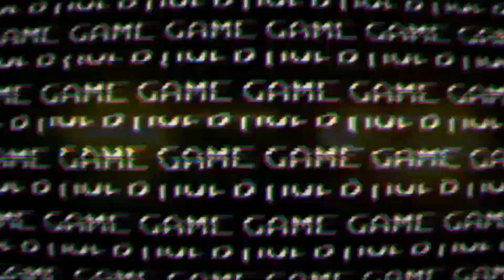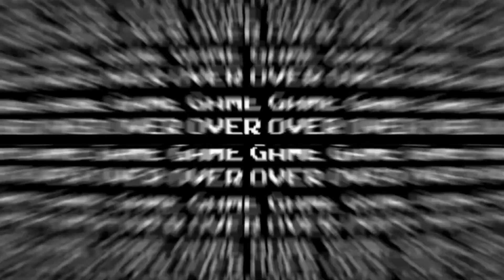Giovanni Rematch & Get Lapras | Pokemon Fire Red Gameplay Walkthrough Indonesia #14 (No Commentary)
Hello Dude! Welcome to my video.
Big Thanks! XD
Spesification:
Processor : Intel® Core™ i7-11800H
RAM : 16GB DDR4
VGA : NVIDIA® GeForce® RTX 3050Ti
SSD : 512GB SSD NVMe
Headset : Rexus Thundervox HX9
Keyboard : Vortex VX 5 Pro
Mouse : Logitech G102 V2
Webcam : DBE C200